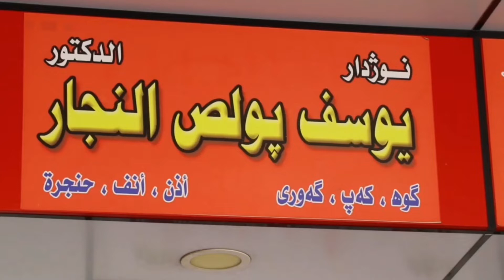د.یوسف پۆلص نجار، بەحسێ سەربوورا خوە یا ژیانا نۆشداریێ دکەت.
د.یـوسـف پـۆلـص نـەجـار، ژ ئـێـکـەمـێـن تـایـبـەتـمـەنـدێـن نـەخـۆشـیـێـن دفـن و گـوهـ و گـەووریـێ بـەحـسـێ سـەربـوورا خـوە یـا ژیـانـا نـۆشـداریـێ دکـەت.

دیدارێن نۆشدارێن خانەنشین بووین ب سپۆنسەریا سەندیکا نۆشدارێن کوردستانێ لقێ دهۆک

(نوش نيوز ئەم گرنگيێ ب ساخلەميا وە ددەين)

مه فولۆ و سەبسكرايب بكەن ل ڤان ئەكاونتێن ل خوارێ